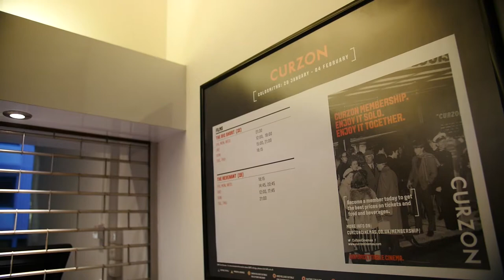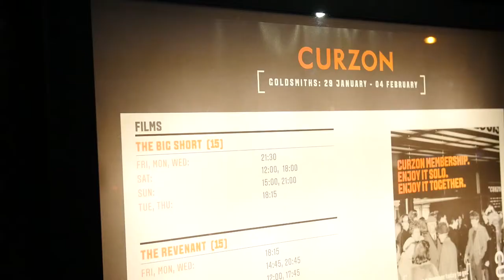Curzon Cinema At Goldsmiths College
A new partnership between Goldsmiths College and Curzon Cinemas brings a full-time cinema to Lewisham for the first time in 15 years.
Susanna Lee went along on the opening night to see what film fans made of it.